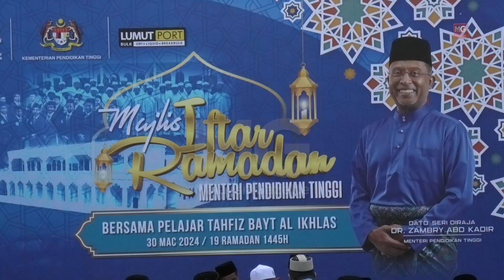MGPerak: KPT Sedia Bantu Keluarga Pelajar Maut Dan Cedera Kemalangan Di New Zealand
LUMUT - Kementerian Pengajian Tinggi (KPT) sedia membantu keluarga lima pelajar yang maut dan cedera dalam nahas kemalangan jalan raya di Lake Tekapo, New Zealand, pada jam 1.45 tengah hari waktu tempatan, pada Sabtu.

Menterinya, Datuk Seri Dr Zambry Abdul Kadir  bagaimanapun berkata, KPT akan memberi ruang terlebih dahulu kepada keluarga mangsa untuk berbincang sebelum membuat keputusan berkenaan tindakan seterusnya. - MGPerak